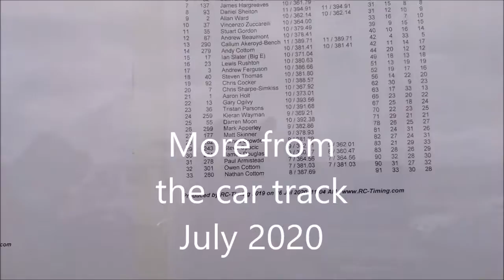More from the car track July 2020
RC Model cars Truggies ?